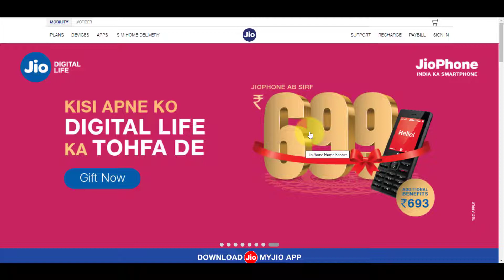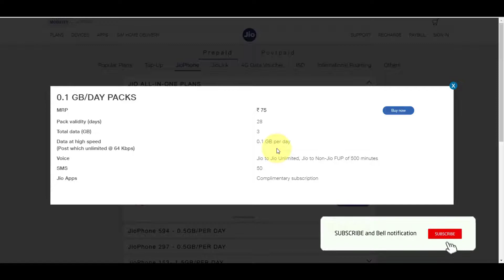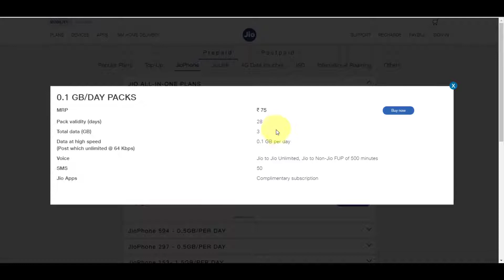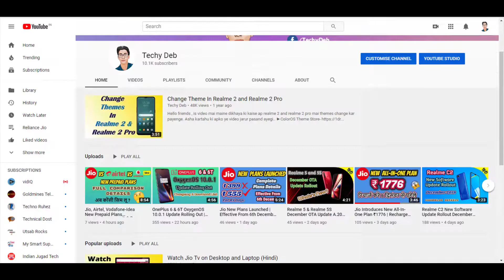No More Jio Phone ₹49 Recharge | 6th December JioPhone Plan | JioPhone Plans Hike 🔥🔥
Hello dosto, jio phone ka vi plan change ho chuka hai 6th december se. Jhape apko sabse affordable plan ko hi jio ne hata diya. Adhik jankari ke liye video jarur dekhe. Umeed kartahu apko video jarur pasand ayegi..